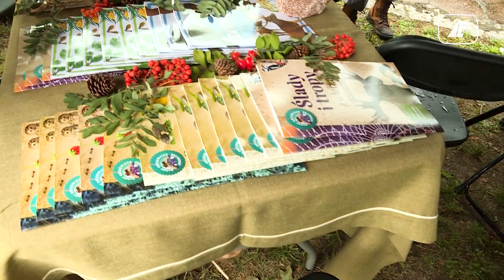Dożynki 2021 w Bobolicach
Tegoroczne ogólnopolskie święto „Wdzięczni Polskiej Wsi” odbyło się w niedzielę, 29 sierpnia w Bobolicach. Uroczystość objął patronatem premier Mateusz Morawiecki.

Uroczystości rozpoczęły się o godzinie 12:00 polową Mszą Świętą w intencji rolników i ich rodzin, w której uczestniczyli m. in. Prezes Rady Ministrów Mateusz Morawiecki oraz licznie zaproszeni goście.

Na odwiedzających czekało mnóstwo atrakcji. Koła Gospodyń Wiejskich z terenu powiatu koszalińskiego, oprócz pięknie przybranych stoisk, przygotowały wiele przepysznych potraw, kuszących swym zapachem i smakiem.